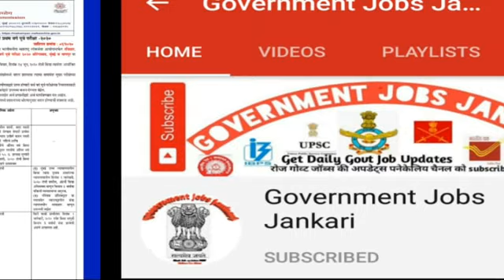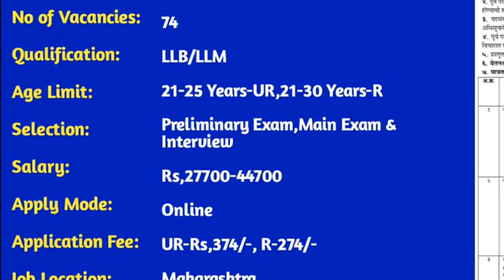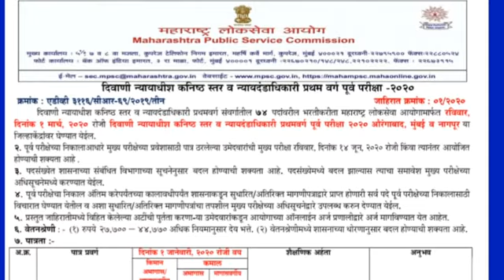MPSC RECRUITMENT 2020, CIVIL JUDGE, Maharashtra Public Service Commission Recruitment 2020 Apply now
Mpsc2020
MPSC LATEST RECRUITMENT 2020
MPSC NOTIFICATION 2020
MPSC NEW NOTIFICATION
MPSC CIVIL Judge RECRUITMENT 2020
MPSC LLB Jobs
MPSC LLM JOBS